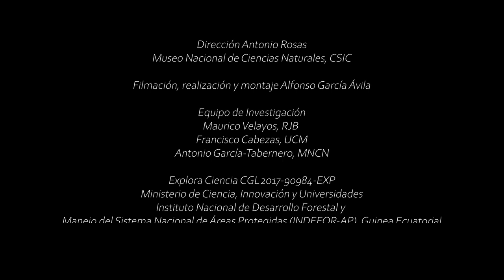Buscan revelar cómo se movía el último ancestro común entre gorilas, chimpancés y el ser humano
¿Qué pasó en las selvas africanas de hace seis millones de años para que unos simios cuadrúpedos exploraran las ventajas de andar sobre dos patas y con ello liberaran definitivamente sus manos? Un equipo del Consejo Superior de Investigaciones Científicas (CSIC) ha lanzado un proyecto que se adentra en las selvas de Guinea Ecuatorial para intentar desentrañar los orígenes del bipedismo, el rasgo esencial de la evolución humana. El objetivo es intentar desvelar cómo se movía el último ancestro común entre chimpancés, gorilas y el ser humano.